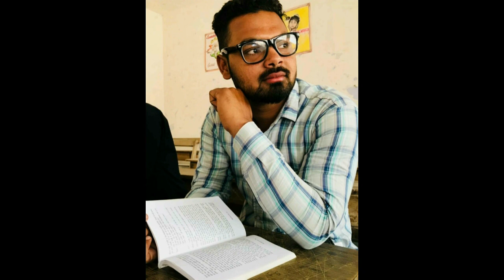Jasvir || Yaar Anmulle || Edit By - Sanam Studio Minian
Portfolios || Portraits || Pre-Wedding & Wedding Shoots || Baby Shoots ||
Outdoor Shoots & for Photo-Manipulations.